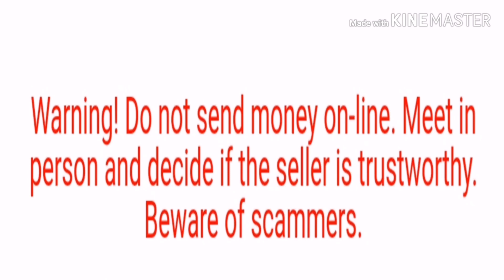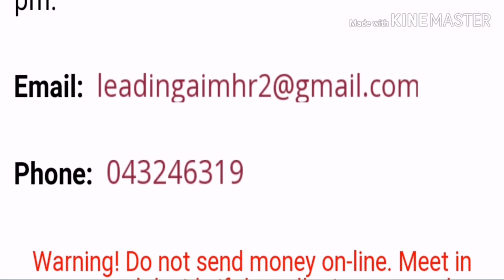Dubai / UAE JOBS Urgent Recruitment school / Restaurant Cleaners Male / Female can Apply